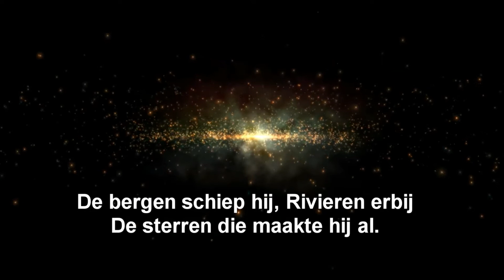Online kinderdienst Dorpskerk Woubrugge 26 juli 2020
Kinderen, van harte welkom! Leuk dat jullie kijken naar het kindermoment van onze kerk.

Voorganger in deze kinderdienst is Ds. S.C. (Stefan) Honing.

Wil je een bijdrage geven aan de collecten, dan kun je deze link gebruiken (Ideal)